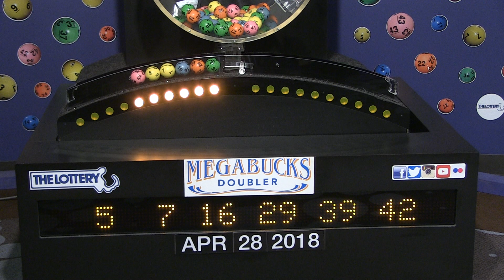Megabucks Doubler Game Drawing: Saturday, April 28, 2018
The official winning numbers in the Mass. State Lottery's Megabucks Doubler Game drawing for Saturday, April 28, 2018 are: 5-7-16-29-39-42.